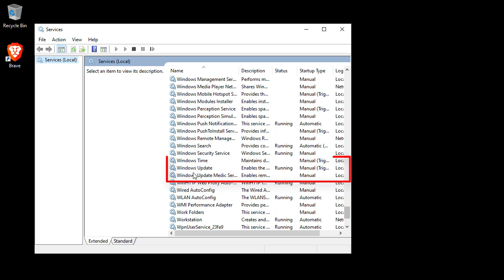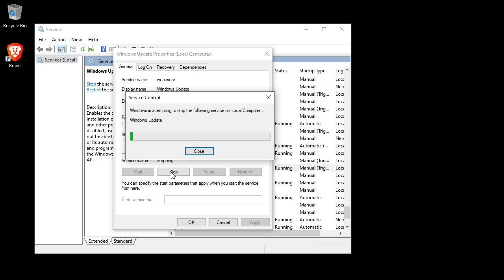Windows10 : ปิดการอัพเดท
การอัพเดท Windows ช่วยให้ Windows มีความปลอดภัยมากขึ้น แก้ไขข้อผิดพลาดต่าง ๆ หรือปรับปรุงโปรแกรมต่าง ๆ ให้ดีขึ้น  แต่อาจจะสร้างความยุ่งยาก หรือปัญหาอื่น ๆ สำหรับบางท่านได้

ทำให้หลาย ๆ ท่าน ต้องการที่จะปิดการอัพเดท นั่นหมายถึง ยอมรับความเสี่ยงต่อปัญหาที่จะเกิดขึ้นในอนาคต

การปิดการอัพเดท Windows ทำง่าย ๆ และวิธีนี้ เป็น 1 ในหลาย ๆ วิธีสำหรับการปิดอัพเดท

Mic : RadioShack + JWL